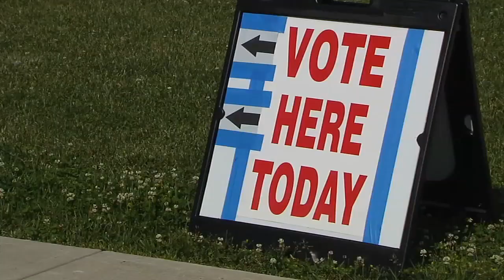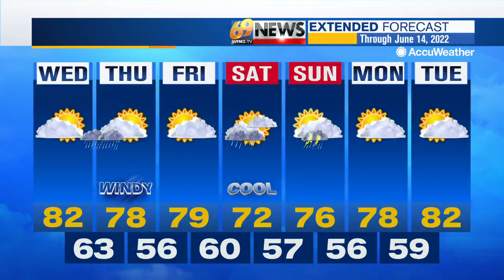69 News afternoon NETCAST for 6/8/22